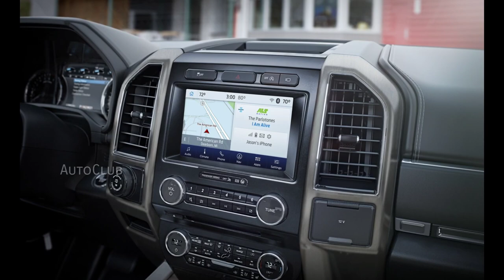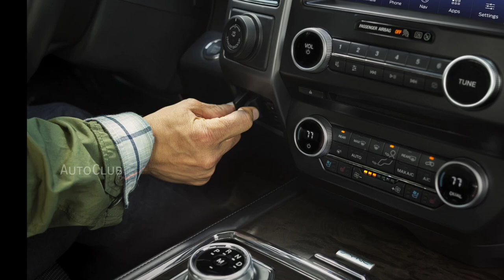2021 Ford Expedition SUV | Interior And Exterior View|Features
The Ford Promise
Buy or lease an eligible Ford vehicle through Ford Credit. Then, if you face financial hardship due to loss of employment, you can return it within one year of purchase. It’s our way of helping you move forward.
Available on 2019/2020/2021 New vehicles, Used and CPO vehicles, financed or leased for personal use through FordCredit at participating Ford dealers from 6/26/2020-9/30/2020. Excluded in NY.  Excludes APP leases, Ford Options program, and Seasonal Retail Payment Plan.  Customer must have a qualifying involuntary job loss thirty-one (31) – three hundred sixty five (365) days after vehicle purchase or lease, be eligible for state unemployment benefits, and provide proper notification within thirty (30) days of qualified involuntary job loss. Maximum coverage is $15,000 per vehicle. Additional fees and restrictions may apply. See dealer for complete program details

Power, style and plenty of space for passengers and cargo give the 2020 Ford Expedition its swagger and imposing presence on the road. It has best-in-class towing of 9,300-lbs. when equipped with the Heavy-Duty Trailer Tow Package. * Add to that an available premium B&O Sound System by Bang and Olufsen, available heated and ventilated seating and plenty of tech to keep you confident and connected on the road. Also returning for 2020 is the legendary King Ranch,®  as well as the attention-grabbing Stealth Edition, Texas Edition and FX4 Off-Road Package. It's the one and only Ford Expedition and it's Built Ford Proud.

Ford Expedition
King Ranch
Expedition Platinum
Expedition
Max
Ford Expedition 2020
Platinum
interior
exterior
drive
driving

2020 ford expedition
2020 ford expedition platinum
2020 ford expedition max
2020 ford expedition max platinum

car confections
2021 chevy tahoe
2021 gmc yukon